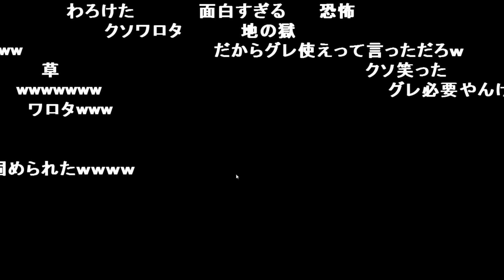視聴者(ゾンビ)99人にフルボッコにされる加藤純一【2021/06/23】